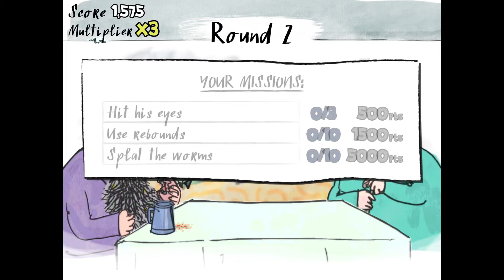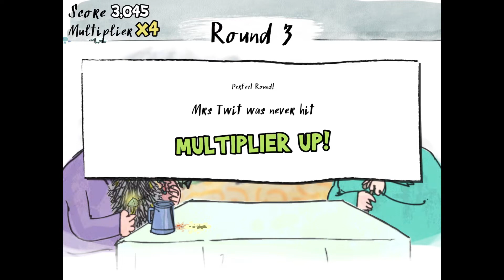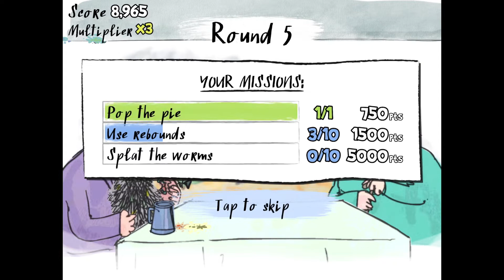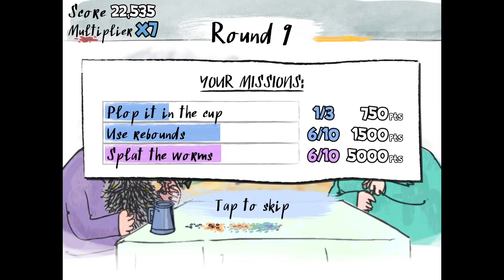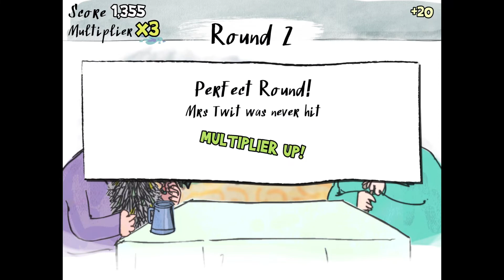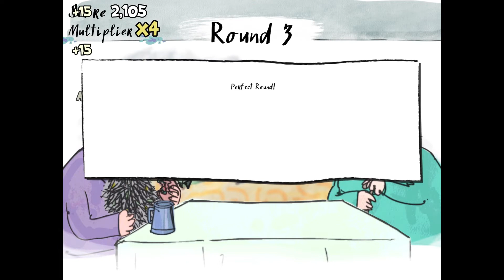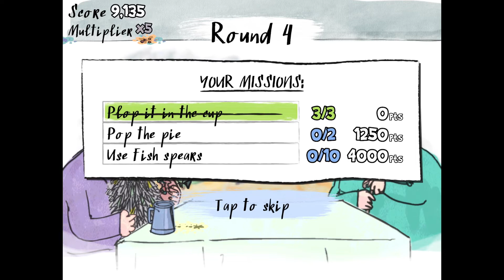Roald Dahl’s Twit or Miss (Gameplay)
Platforms: iOS (Apple) Android (Samsung)